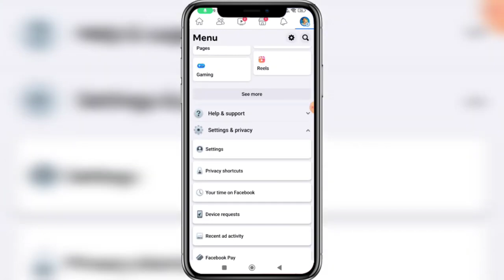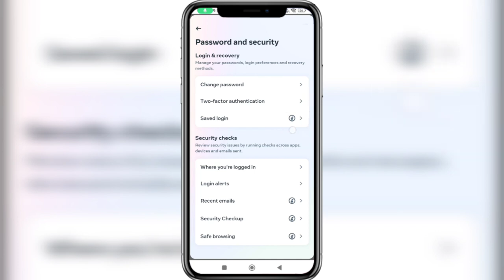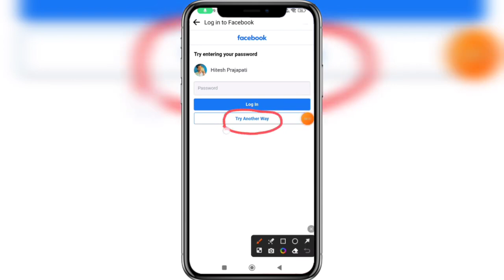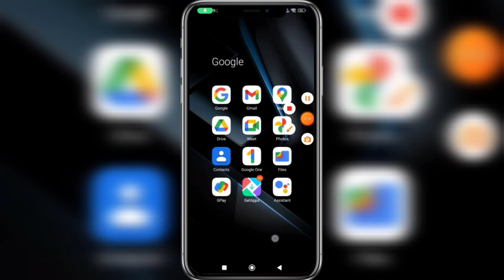Facebook password pta kaise karen 2024 | New Update | Facebook password change kaise kare 2024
facebook ka password change kaise kare 2024
change facebook password without current password
current password yaad nhi hai to password change kaise kare
facebook password kaise pta kare
facebook password bhul gaye hai to kya kare
facebook password bhul gya hai kaise pta kare
how to change facebook password if forgetting